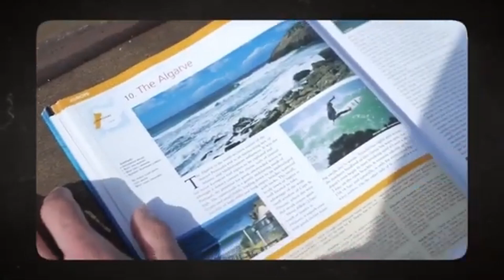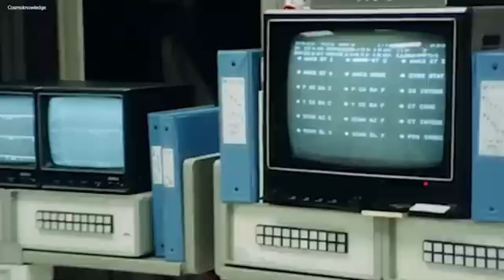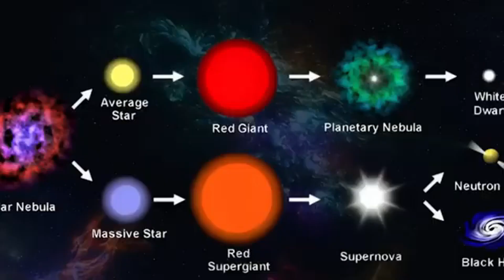Neil deGrasse Tyson: "Betelgeuse Supernova To Take The Night Sky ALL Over The World!"